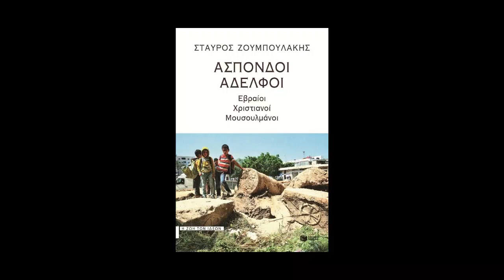Παρουσίαση του βιβλίου του Σταύρου Ζουμπουλάκη «ΑΣΠΟΝΔΟΙ ΑΔΕΛΦΟΙ. ΕΒΡΑΙΟΙ, ΧΡΙΣΤΙΑΝΟΙ, ΜΟΥΣΟΥΛΜΑΝΟΙ»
Την Τρίτη 19 Νοεμβρίου 2019 παρουσιάστηκε στο βιβλιοπωλείο του ΜΙΕΤ, Τσιμισκή 11 στην Θεσσαλονίκη, το βιβλίο του Σταύρου Ζουμπουλάκη «ΑΣΠΟΝΔΟΙ ΑΔΕΛΦΟΙ ΕΒΡΑΙΟΙ, ΧΡΙΣΤΙΑΝΟΙ, ΜΟΥΣΟΥΛΜΑΝΟΙ» που κυκλοφορεί από τις Εκδόσεις Πατάκη.

Ομιλητές:
•  Διονύσης Δρόσος, καθηγητής Ηθικής Φιλοσοφίας στο Τμήμα Πολιτικών Επιστημών του ΑΠΘ
•  Κωνσταντίνος Τσιτσελίκης, καθηγητής Δικαίου Δικαιωμάτων του Ανθρώπου στο Τμήμα Βαλκανικών, Σλαβικών και Ανατολικών Σπουδών του Πανεπιστημίου Μακεδονίας
•  και ο συγγραφέας, Σταύρος Ζουμπουλάκης

Η έκδοση διατίθεται στα βιβλιοπωλεία του ΜΙΕΤ σε Θεσσαλονίκη και Αθήνα.